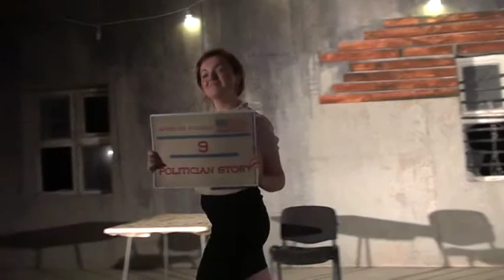American stories Politician story Andrew Anisimov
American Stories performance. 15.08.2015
ProEnglish Theatre performance at DIYA art centre.
For AACIMP Summer School.
Monologues and Dialogues from movies and series.